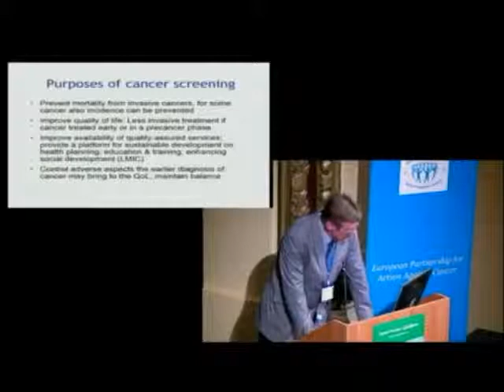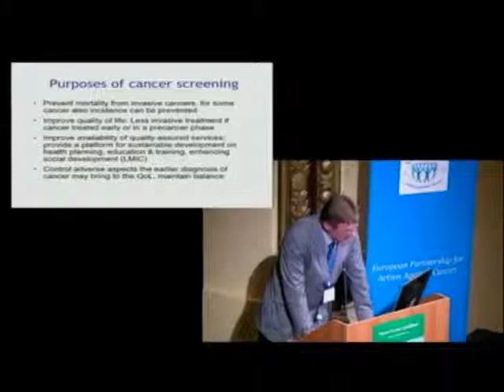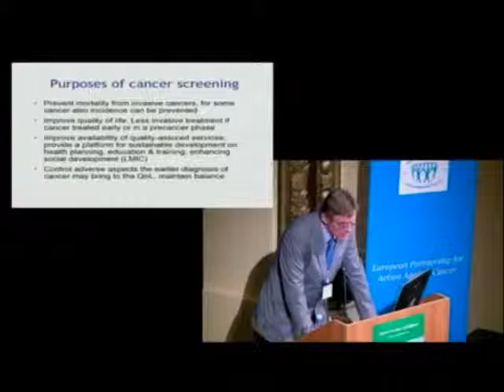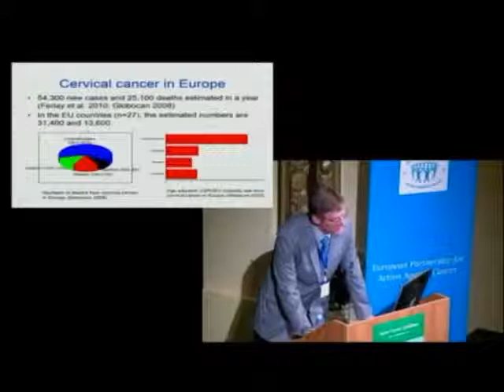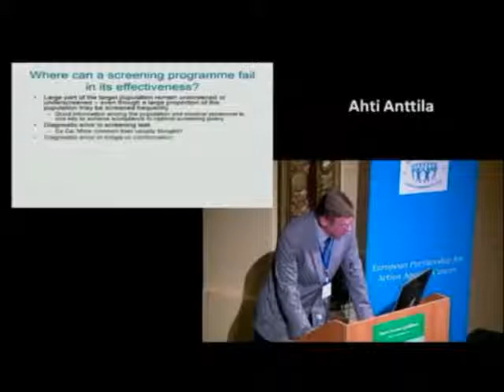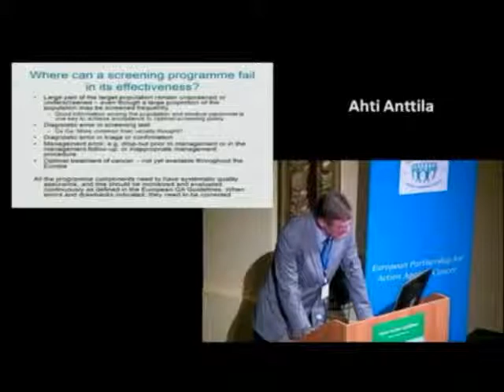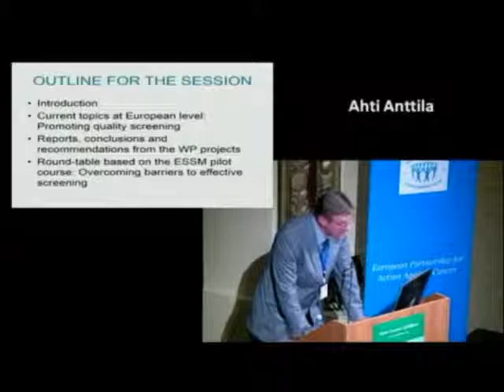EPAAC OPEN FORUM LJUBLJANA, Ahti Anttila, Improving Cancer Screening and Early Diagnosis